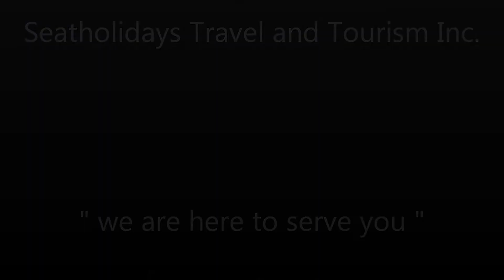El Galleon Beach Resort Mindoro Philippines by: + 63 915 2755 397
El Galleon Beach Resort Mindoro Philippines, Located on Small La laguna beach El Galleon beach resort hotels offer the most complete scuba certification training facility in Puerto Galera. After or before the scuba dive El Galleon offers: kayaking, sunset cruises, beach hopping, volleyball, snorkelling, trekking and gold panning in the gold rich mountians that gave Mindoro its name. Whether it's a lazy day in the sun, adventure or the experience and expectation of gold panning you're looking for, El Galleon is the right place to scuba dive.